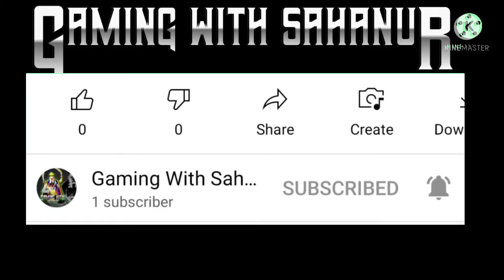TONIGHT UPDATE OF FREE FIRE🤩 NEW BUNDLE TOKEN TOWER EVENT,,NEW BUNDLE,FACE PRINT FULL REVIEW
Gaming With Sahanur -
Join us now to
Receive our New Video.
and never miss any Update.

• Background Gameplay -

      "NCS.   Release"

• Video Title
• Games -

               Free Fire

Booyah!

• Free Fire In Game UID -
• Free Fire In Game Name -
           ᴳᵂ々ຮᴀʜᴀɴᴜʀ

• About Me -
I'm "Garena Free Fire" Content Creator, Making Video About Free Fire Upcoming Events, News, Tonight Updated, Gameplay & ETC

• Tags -

• Free Fire Top 10 Chantry -